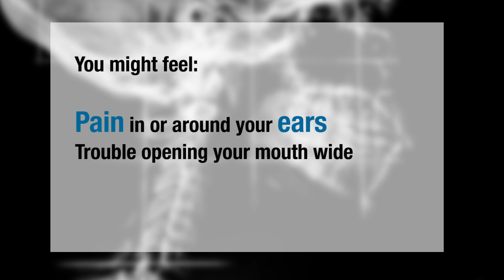The Basics: What Is TMJ?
Pain in the jaw? What’s causing the click or pop in your joint? It could be TMJ -- a problem with your TM joint, which connects your lower jaw to your skull. Find out what you can do about it.